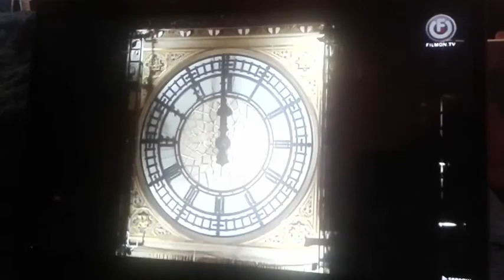Zackzilla's New Year 2021 Celebration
"Since 2020 is over, Let's make 2021 a great year for all of us. Besides, 2020 is being a rough year for us because of COVID-19, the death of George Floyd and many others. So this year will be good.